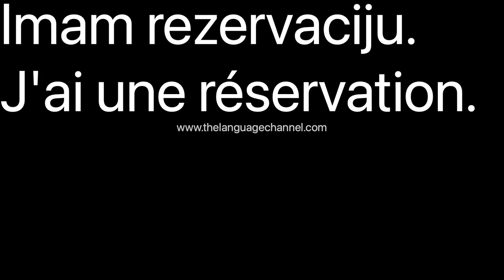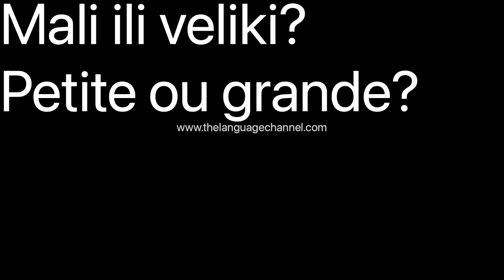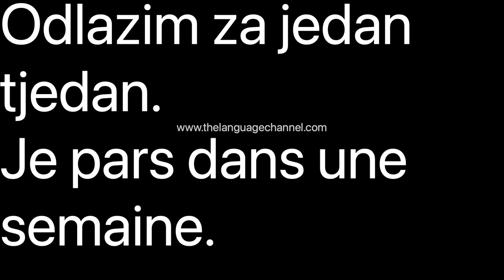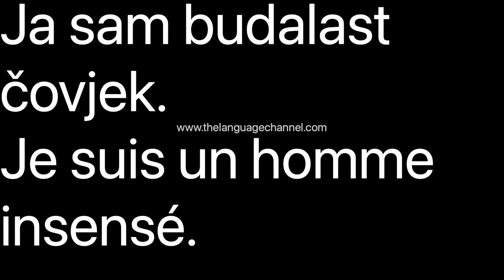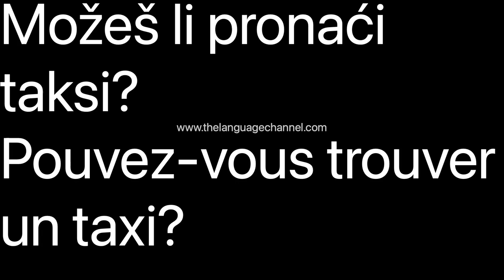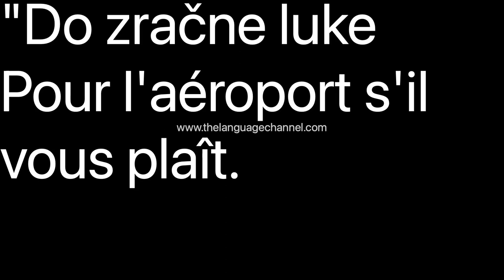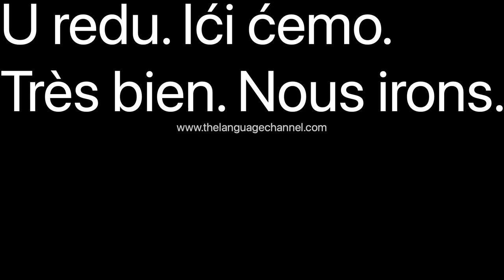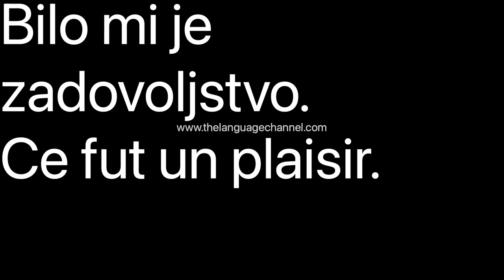Apprendre la conversation Croate- Learn Croation for French Speakers